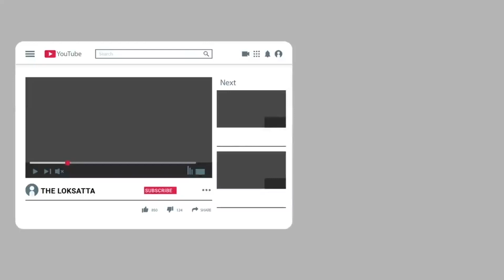Rajkot | Income Tax Raid | got Huge Success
રાજકોટમાં ITની રેડમાં 1 અબજના બિનહિસાબી વ્યવહાર કોને ત્યાં મળ્યાં!?
રાજકોટમાં મંગળવારની સવાર બિલ્ડરો માટે અમંગળ બની હતી. કારણકે, આવક વિભાગની ટીમે રાજકોટમાં મોટા કહેવાતા ગ્રુપ પર દરોડા પાડ્યા છે. આ સાથે સર્ચ કામગીરી શરૂ કરી દીધી છે. મંગળવારે વહેલી સવારથી જ આવકવેરાની ટીમ જુદા જુદા વિસ્તારમાં ત્રાટકતા બિલ્ડરોની બેડ મોર્નિંગ થઈ હતી. રી.મુ, રાજકોટ શહેરના જાણીતા RK અને ગંગદેવ ગ્રુપ સહિત અનેક સ્થળોએ આવકવેરા વિભાગનું ચેકીંગ ચાલી રહ્યું છે.  જેમાં અત્યાર સુધીમાં એકાદ અબજ જેટલા બિનહિસાબી વ્યવહારો મળી આવ્યા છે. આ મામલે કંપનીનાં ભાગીદારો-કર્મચારીઓ તેમજ પ્રોપર્ટી ખરીદનારાઓની પણ પૂછપરછ શરૂ કરવામાં આવી છે. તેવું મી.અહે.મુ, અને હજુપણ આ તપાસ લાંબી ચાલે તેમ હોવાથી આંકડો વધવાની પૂરતી સંભાવના છે. આ દરમિયાન બિલ્ડર સર્વાનંદ સોનવાણીની તબિયત લથડતા તેમજ તેઓને શ્વાસ લેવામાં તકલીફ થતા ખાનગી હોસ્પિટલમાં ખસેડાયા છે. અને કોરોના બાદ IT વિભાગ દ્વારા આ મેગા સર્ચ હાથ ધરતા કરચોરોમાં ફફડાટ ફેલાઈ ગયો છે.
 આર.કે. ગ્રુપના સર્વાનદં સોનવાણી,જગદીશ સોનવાણી, બ્રીજલાલ સોનવાણી, ભરત સોનવાણી અને તેમના પરિવારજનો તેમજ ઓફિસ કર્મચારીઓ અને ભાગીદારો પણ ઝપટે ચડી ગયા છે. સોનવાણી ગ્રુપ સાથે અગાઉ પણ અનેક પ્રોજેકટમાં કામ કરી ચુકેલા જાગનાથ મારબલવાળા કિરીટ ગંગદેવ, કિંજલ ફળદુ અને તેના પાર્ટનર ચંદ્રેશ પનારા, ગૌરાંગ પટેલ, સિધ્ધાર્થ ગંગદેવ તેમજ આર.કે. ગ્રુપ સાથે કનેકશન ધરાવતા કોન્ટ્રાકટરો રમેશ પાંચાણી અને આશીષ ટાંક તેમજ ઇલેકટ્રોનિક શો–રૂમ ધરાવતા સીમરન (સેન્ડી)ના હરિસિંહ સુચરીયાના બંગલા તથા ફટકડાનો વ્યવસાય ધરાવતા શ્રીરામ ફાયર વકર્સવાળા વિક્રમ લાલવાણી સહિત 40 કરતા વધુ સ્થળો પર નોન સ્ટોપ તપાસ ચાલી રહી છે. જેમાં સોનવાણી બંધુઓને ત્યાંથી મોટી માત્રામાં ગોલ્ડ, કરોડો રૂપિયાની કેશ અને 100 કરોડથી વધુ બિનહિસાબી દસ્તાવેજોનું સાહિત્ય આવકવેરાના અધિકારીઓને મળી આવ્યું છે